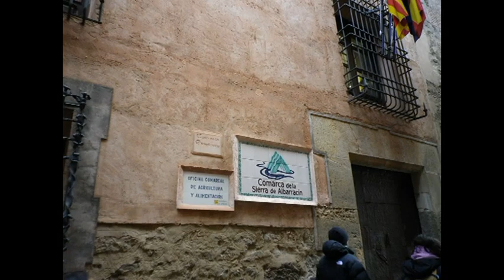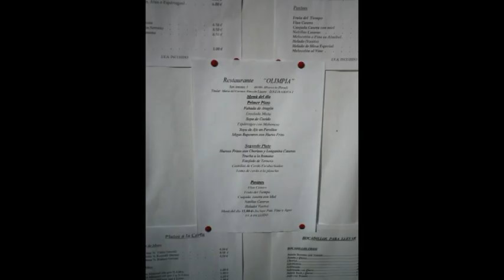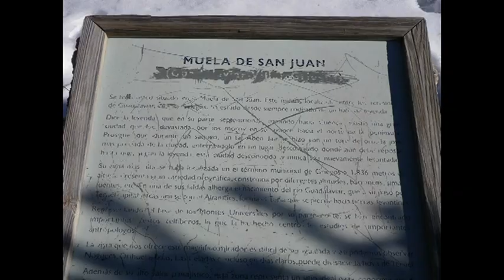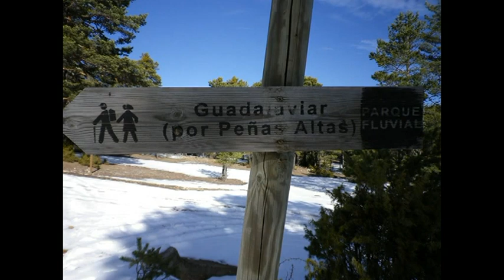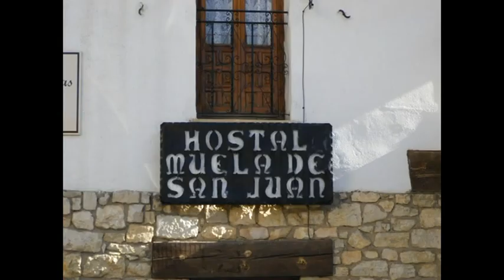RyS 21-22 Enero 2012 Encuentro Invernal.mpg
Encuentro Invernal de Rutas y Sendas en Albarracin, Noguera de Albarracin y Griegos, Teruel.